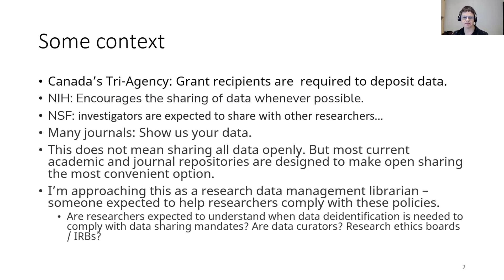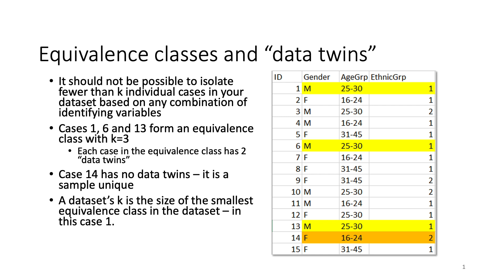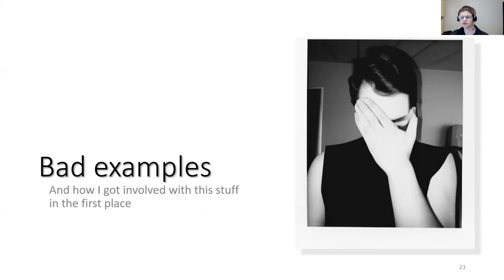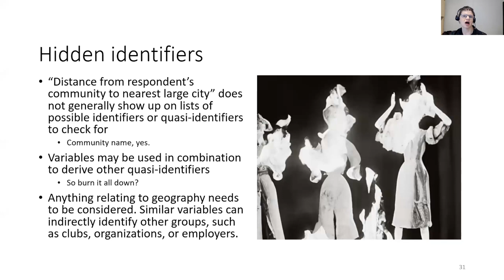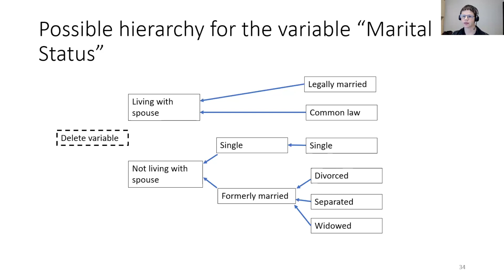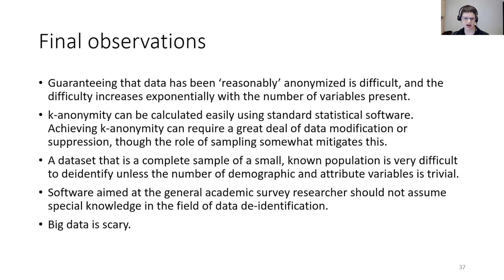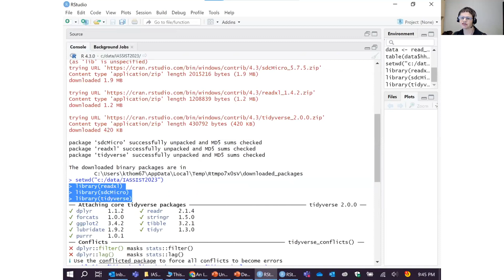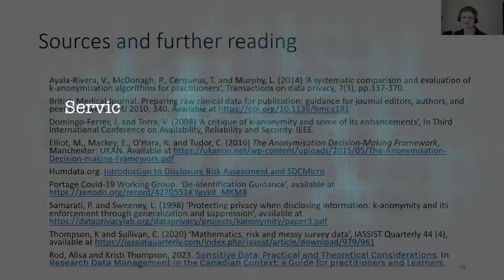Série d'ateliers de l'Université McGill: Réduire les risques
Série d'ateliers de l'Université McGill: Anonymization des données de recherche: Réduire les risques : une introduction à l'anonymisation des données

Présentatrice: Kristi Thompson
Interprètes: Lauren Michaels Christiane Kraushaar

00:00 Introduction à l'atelier
02:20 Partage sécurisé : rêve ou mythe?
05:08 Contexte et concepts clés
10:29 Introduction à la k-anonymité
19:30 La divulgation des attributs/Introduction à la l-diversité
26:38 Le rôle de l'échantillonnage
29:20 Histoires d'horreur par rapport des données
41:20 Questions et réponses
51:20 Automatisation
58:17 Observations finales
1:00:19 Questions et réponses
1:09:00 Mise en pratique : Stata
1:14:08 Mise en pratique : R, RStudio
1:21:22 Coordonnées et lectures
1:23:00 Questions et réponses
1:29:00 Génériques de fin

(Uploader - AT)